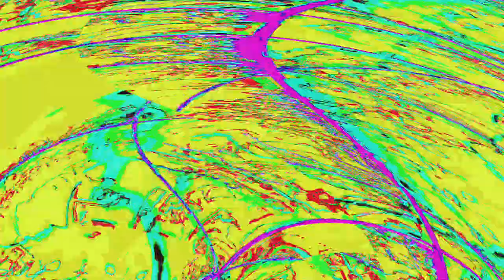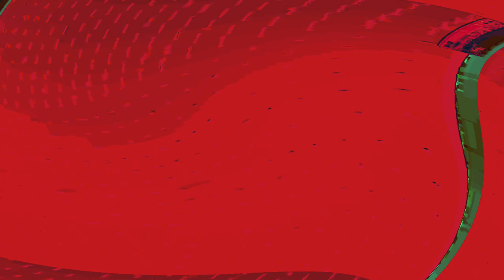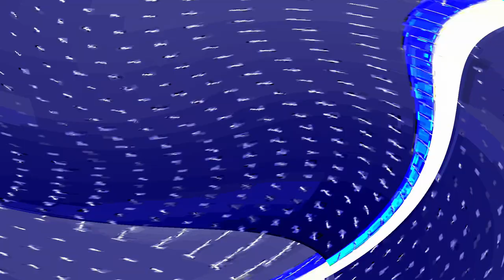[EPILEPSY WARNING] Movie 24 04 23 04h01m48s